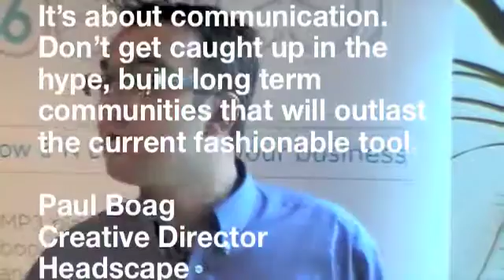Gary Ennis @nsdesign discusses the biggest misconception about social media (Part 2 of 18)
gives a fast and furious intro to social media.